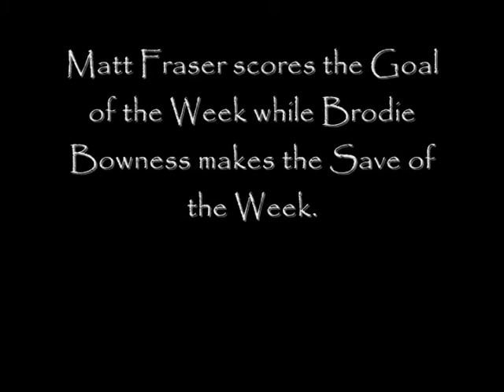EFHL Week 9 Plays of the Day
Matt Fraser and Brodie Bowness share this weeks Play of the Day honours.